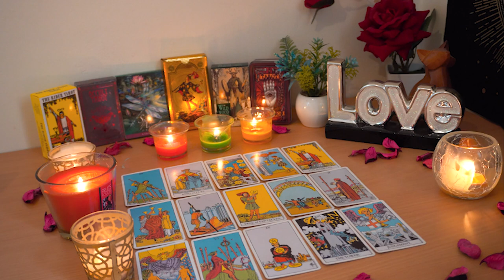TAURUS💘 They're Having an Eye Opening Realization Timing Was Off Before. Taurus Tarot Love Reading